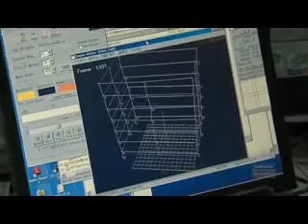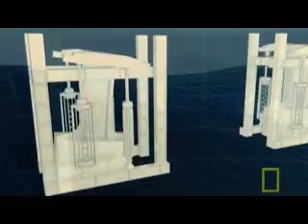Earthquake Resistant Structures - Japan